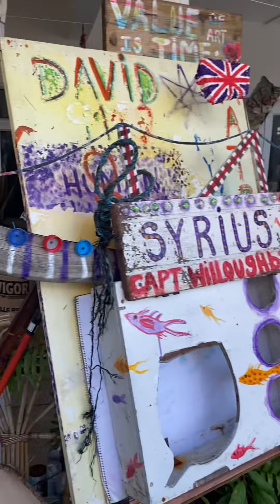El barco syrius es de la historia de isla Mauricio en 1810